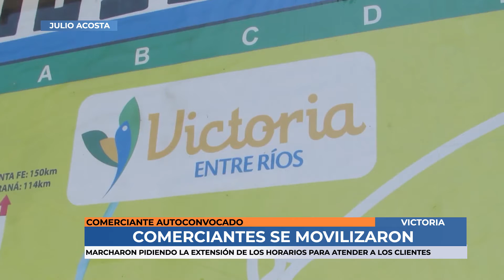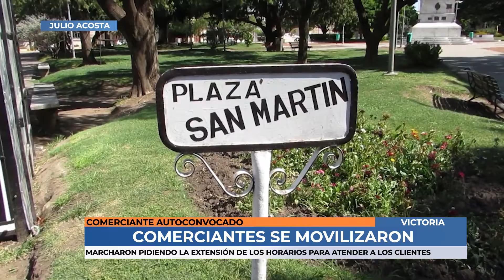Julio Acosta - Comerciantes de Victoria se movilizaron por horarios extendidos para atender al Publ.